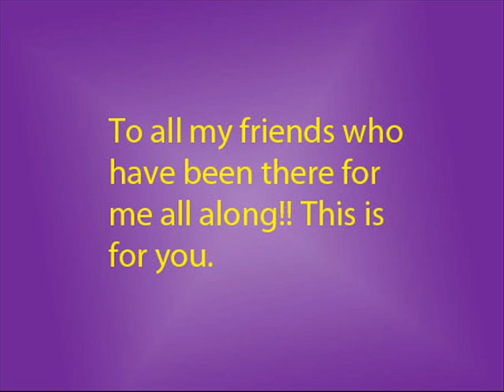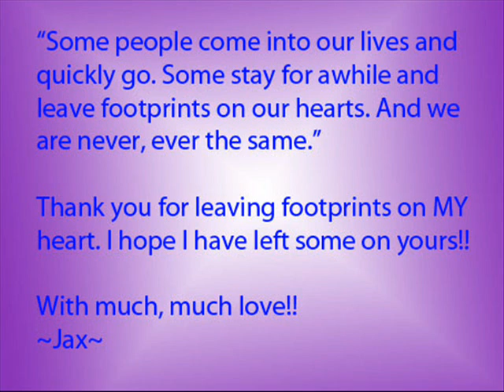Friends Forever: A Dedication to a Few Close Friends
This is a video I made in honor of our graduation on May 24, 2009. I wanted to find a way to thank these girls for sticking by me and this was how I decided to do it. I love these girls and hope to be friends with them after we graduate. I know the pictures aren't the best but they were all I had that were semi-decent and showed how we are when we're together!! Hope you like it :D

~Jax~